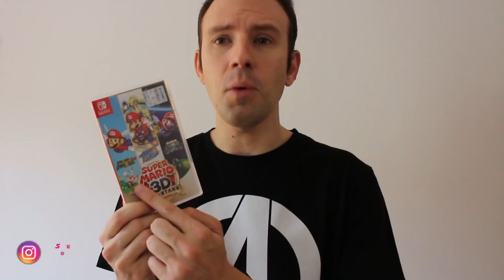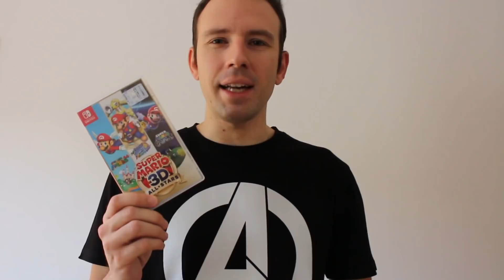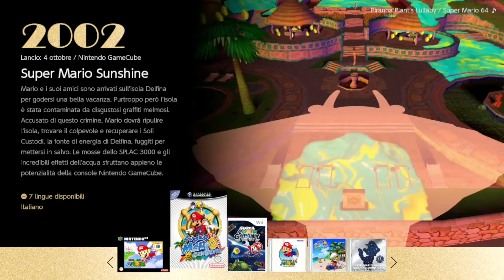3 GIOCHI LEGGENDARI - SUPER MARIO 3D ALL STARS ITA ►NINTENDO SWITCH◄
➡️Acquista gli estensori di levette mostrati nel video qui

➡️Acquista qui Super Mario 3D All-Stars e RISPARMIA:
Ver. Fisica

➡️Acquista una Micro SD per la tua Nintendo Switch:
64 GB
128 GB

➡️Acquista qui la tua NintendoSwitch
Nintendo Switch
Nintendo Switch Lite

Benvenuti su Super Mario 3D All-Stars

Ringrazio Control Freek per avermi inviato gli estensori di levette Eclipse!